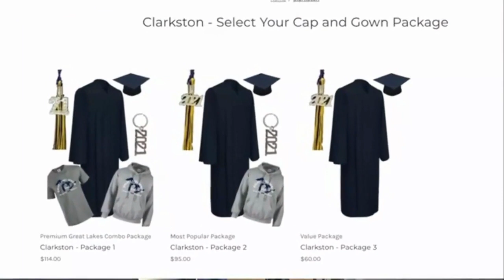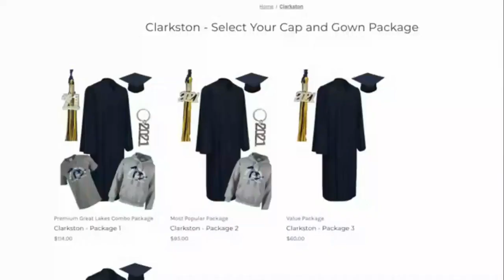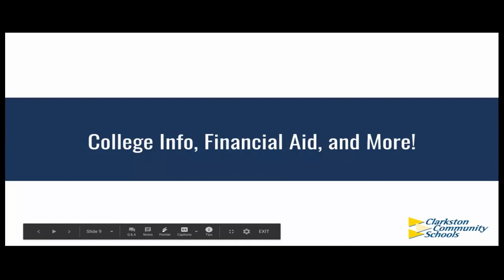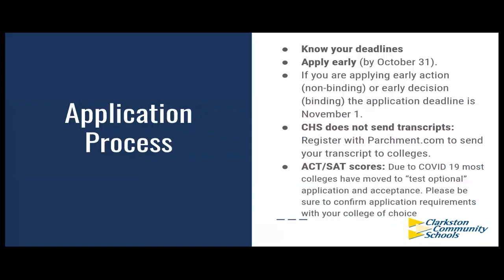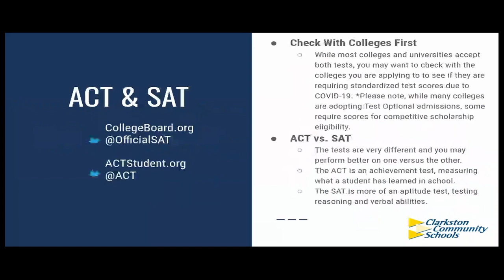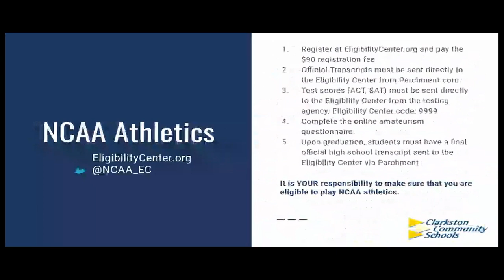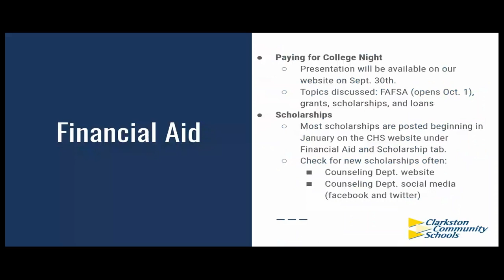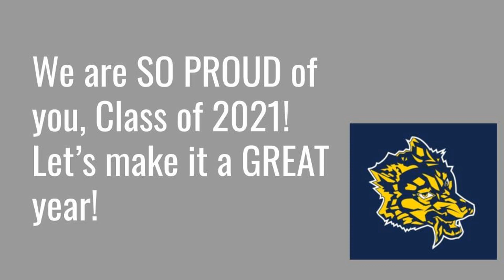Fall Senior Meeting Class of 2021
A virtual meeting for the Class of 2021 which includes a speech from Clarkston High School's Principal, a PSA from Balfour Shop's Rick Kast, and a discussion with the High School's counselors about college applications.